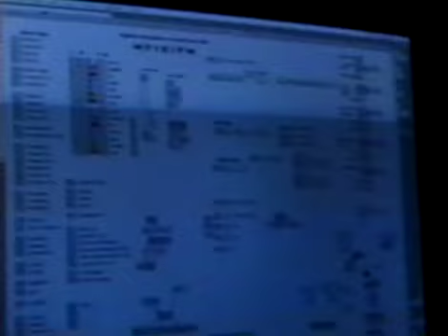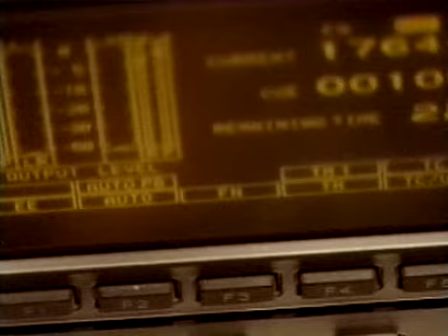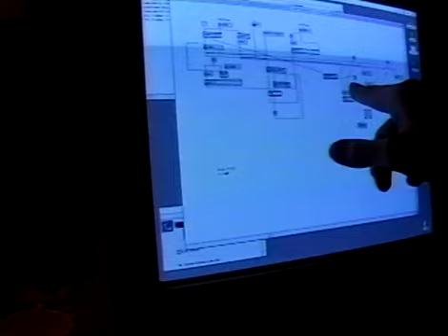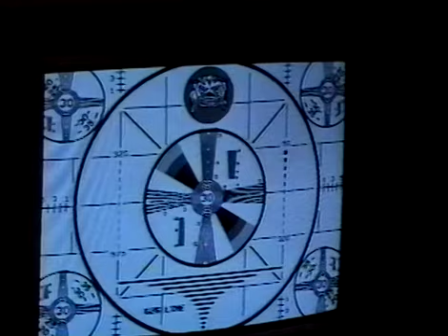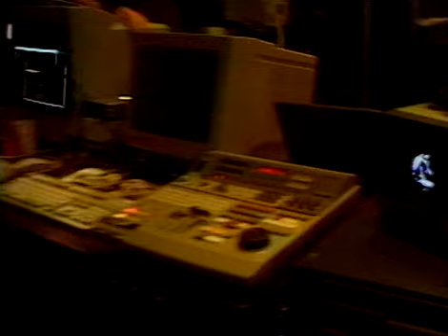Ryuichi Sakamoto & Toshio Iwai / Live Rehearsal 1997